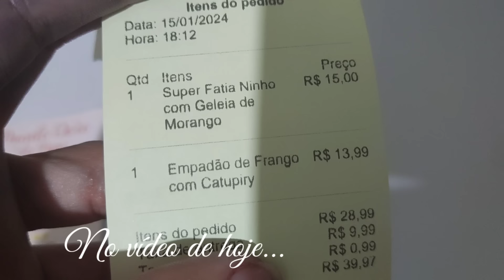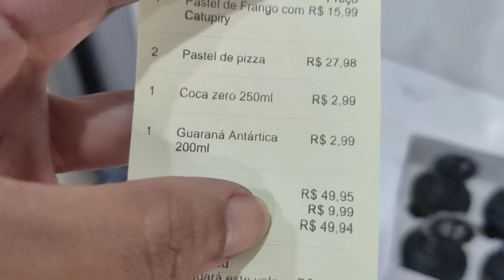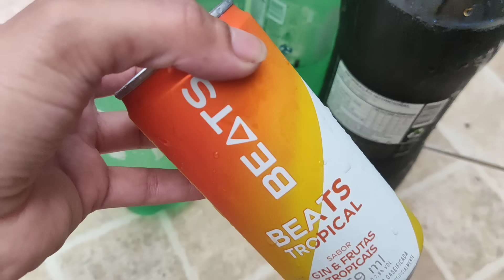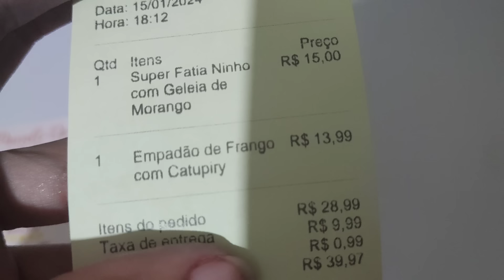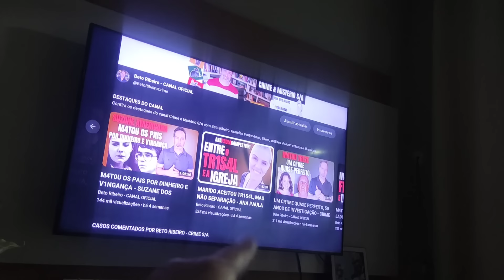Segunda feira de Encomendas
Curso Presencial 👇🏼
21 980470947